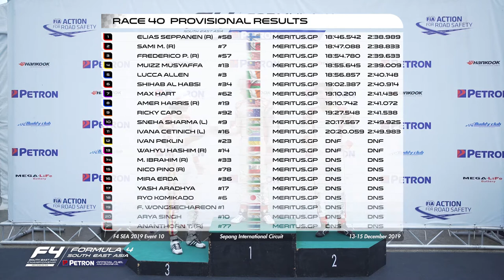F4SEA 2019 - Race 40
Race 40 in the 2019 FIA F4 SEA Championship operated by MERITUS.GP